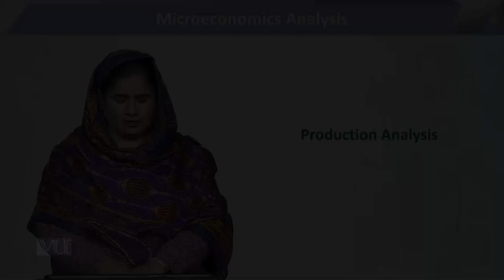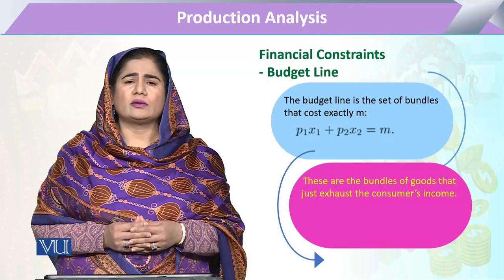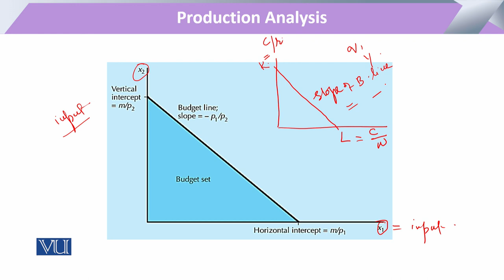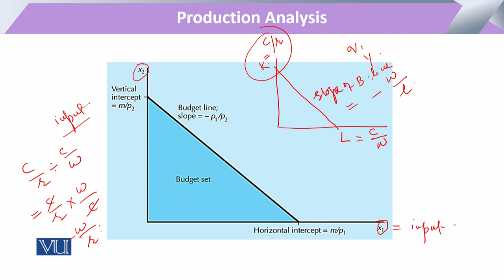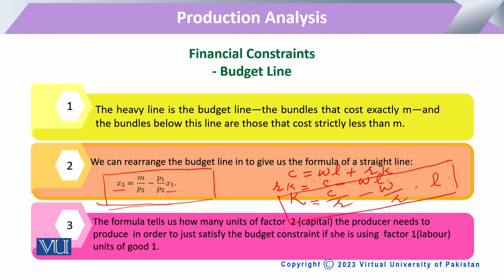Financial Constraints: Budget Line | Microeconomic Analysis | ECO614_Topic138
Topic138: Financial Constraints - Budget Line,
By Dr. Sofia Anwar